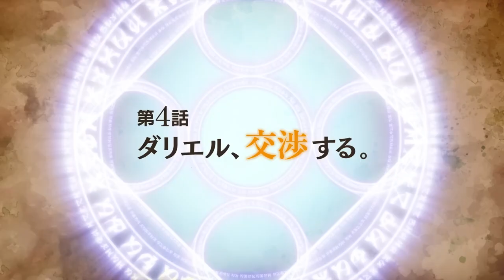Kaiko sareta Ankoku Heishi (30-dai) no Slow na Second Life-Prévia EP 04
com Twitter oficial: @ankokuheishi_PR Informações da transmissão 7 de janeiro de 2023 (sábado) 22:00-Início da transmissão no TOKYO MX e outros Sinopse "Você está demitido ...?" Dariel (30 anos), um soldado das trevas do Exército do Rei Demônio que foi demitido de repente. Depois de ser banido de sua cidade natal, ele conheceu uma garota da aldeia, Marika, a quem ajudou na floresta, e se mudou para a raça humana Lacus Village. Passei no registro de aventureiro que demônios não deveriam poder passar, e uma aura que só pode ser usada por humanos reside na palma da minha mão! ? Como um jovem aventureiro Dariel, uma segunda vida pastelão que não pode ser cuidada começa agora. ■Staff Original: Rokujushi Okazawa Mangá: Rurekuche Personagem original: Sage Joe (Kodansha "Monthly Young Magazine Series") Diretor: Fumisuke Oisaki Diretor: Yoshihide Yusumi! Composição da Série/Roteiro: Hitomi Amemiya Design de Personagens: Remi Yonezawa Diretor de Desenho: Shuu Shibuya/Remi Yonezawa Cenário de Arte: Kazuhiro Arai/Takahiro Koyama Diretor de Arte: Kazuhiro Arai Color Design: Shiori Shoji Yuki Diretor de CG: Yukie Yamamoto Edição: Akari Saito Sound Diretor: Hiroto Morishita Produção de som: Bit Groove Música promocional: Tsubasa Ito Dariel: Tomokazu Sugita Marika: Akane Fujita Bashbarza: Atsushi Abe Erica: Keiko Watanabe Smith: Hiroshi Iwasaki MÚSICA [tema de abertura] Hinano "CHANGEMAKER" [tema final] Akari Kito " Querido Doze"
Dark
 Soldier em seus 30
anos
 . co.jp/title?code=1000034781